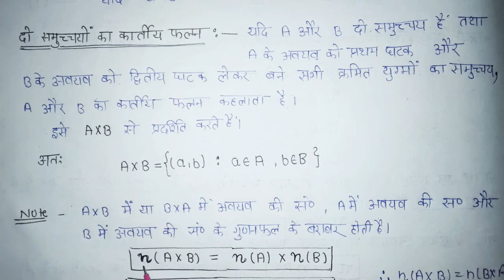Class -11 math : chapter - 2 ( सम्बन्ध एवं फलन )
क्रमित युग्म एवं कार्तीय  फलन

Note- Qus. 6  में एक गलती है. 1को अभाज्य संख्या लिख दिया है जबकि 1ना तो अभाज्य संख्या है ना  भाज्य संख्या है